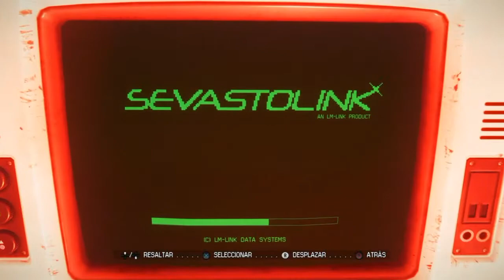Alien Isolation Capítol 3 | Let's play en Català